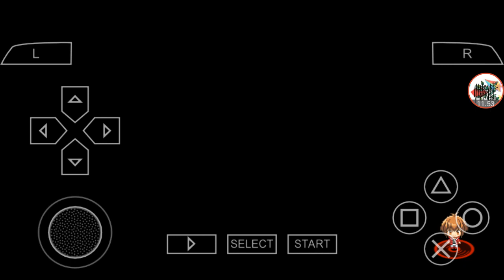PSP Yugioh GX. Lyman Banner dan Aster Phoenix